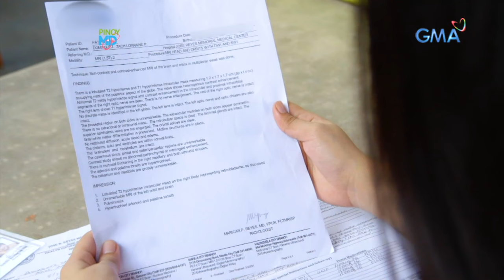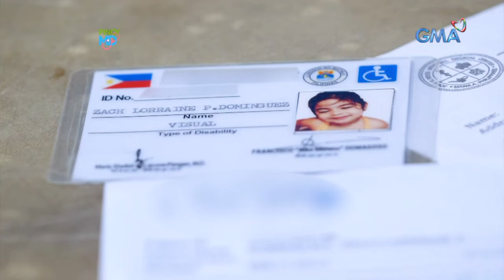Pinoy MD: What is Retinoblastoma?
Aired (May 15, 2021): Ano nga ba ang retinoblastoma at ano ang mga sintomas nito? Panoorin ang video at alamin kung paano maaagapan ang cancer na ito.